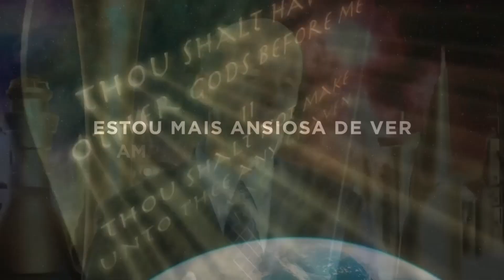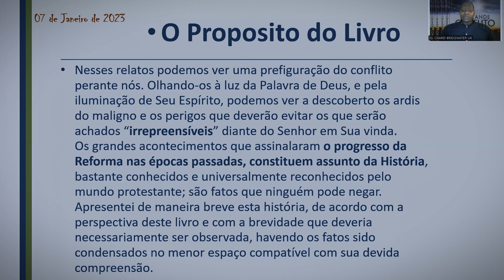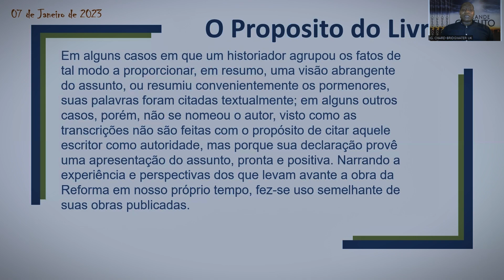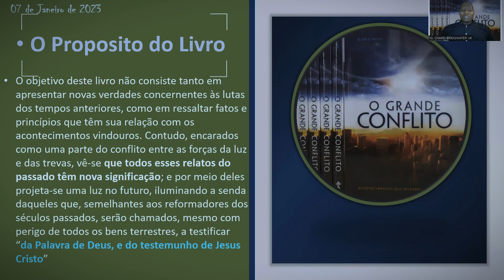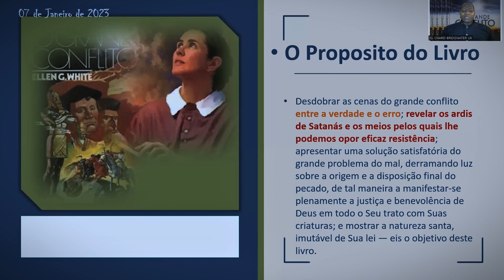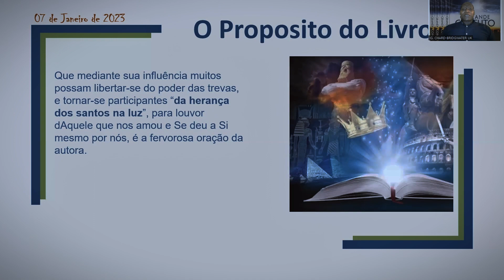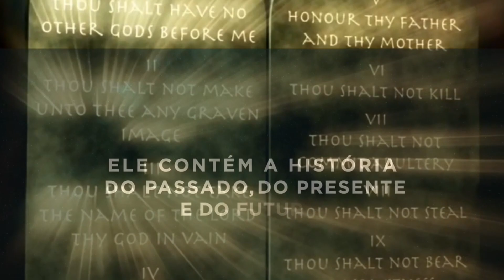07/01/23 - O PROPOSITO DO LIVRO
O objetivo deste livro não consiste tanto em apresentar novas verdades concernentes às lutas dos tempos anteriores, como em ressaltar fatos e princípios que têm sua relação com os acontecimentos vindouros.